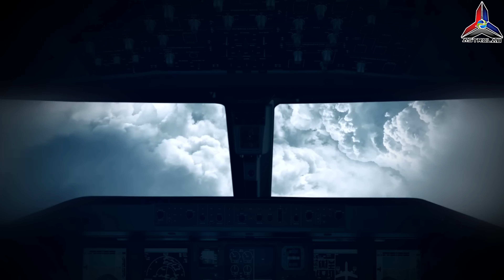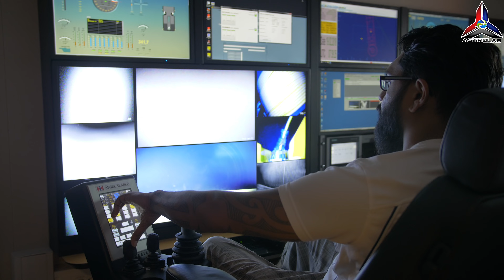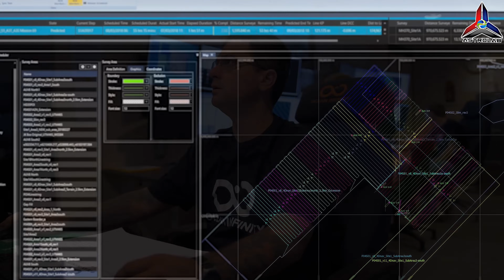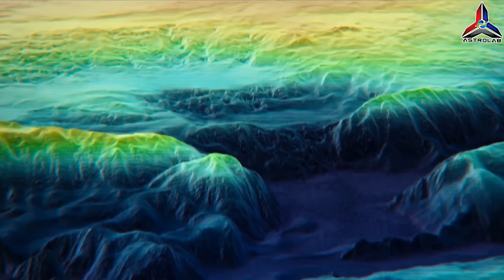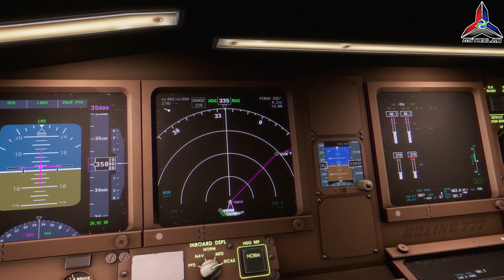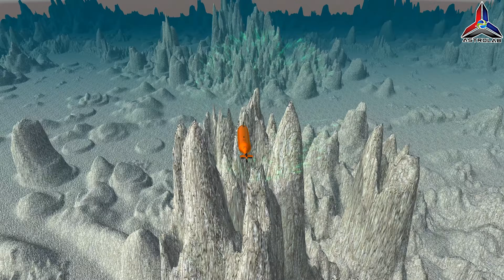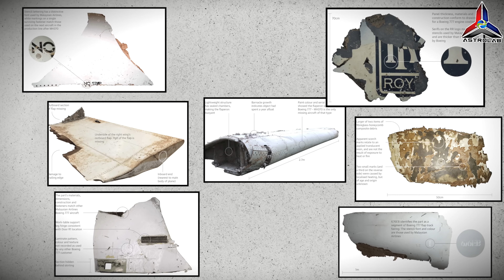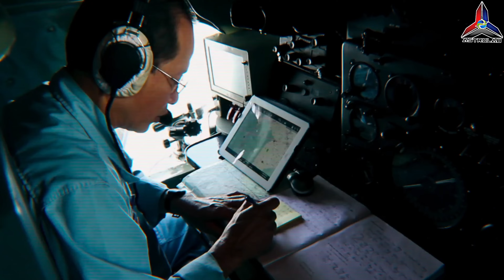Kenapa Malaysia Yakin Ocean Infinity Akan Jumpa MH370?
Astrolab membawa anda Kenapa Malaysia Yakin Ocean Infinity Akan Jumpa MH370? Malaysia kembali bekerjasama dengan Ocean Infinity untuk mencari MH370 di Lautan Hindi Selatan. Kenapa kali ini kerajaan yakin operasi ini akan berjaya? Video ini membongkar faktor teknologi, data Arka ke-7, dan strategi baharu di sebalik pencarian terbaru MH370.

Dengan penggunaan kenderaan autonomi bawah laut (AUV), analisis data satelit yang lebih tepat, serta pendekatan “no find, no fee”, pencarian ini dilihat berbeza berbanding misi terdahulu. Adakah ini peluang terakhir untuk merungkai misteri MH370?

Kredit Video :
University Western Australia
Ministry Of Transport Malaysia
Astro Awani
NASA Scientific Visualization
Ocean Infinity

FAKTA BERITA
Buletin TV3
TV3MALAYSIA Official
Buletin TV9
Harian Metro
Malaysia Gazette
Free Malaysia Today
The Star
Astro Awani
Siakap Keli
Berita RTM
Buletin Utama TV3

About ASTROLAB.